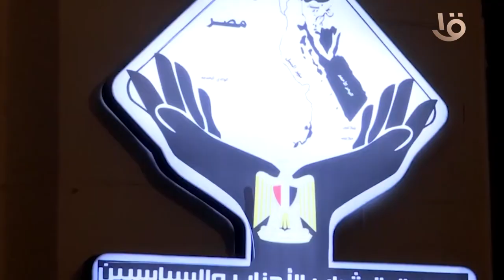ورشة عمل المشروعات المتوسطة ومتناهيه الصغر